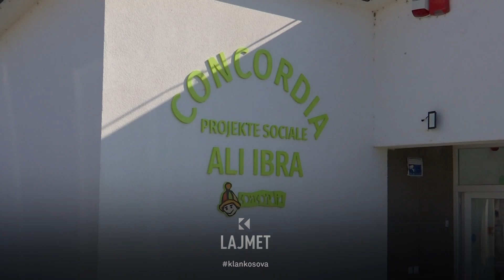Nisin hetime pse fëmijët e Gjakovës e lanë shkollën - 25.10.2024 - Klan Kosova